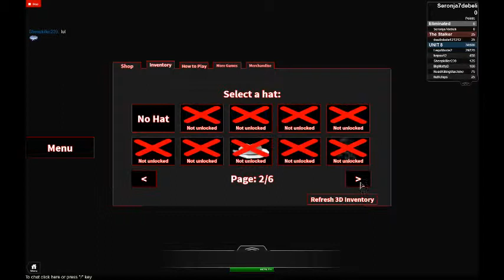Let's play Roblox-The Stalker